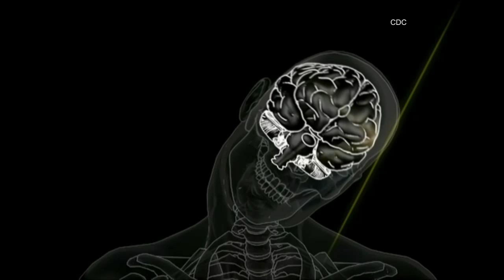Which symptoms are concussion red flags after you hit your head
What is a concussion - and how is it treated? Dr. Adrian Heller explains brain trauma, plus how to know if you are experiencing one and when to seek medical attention.